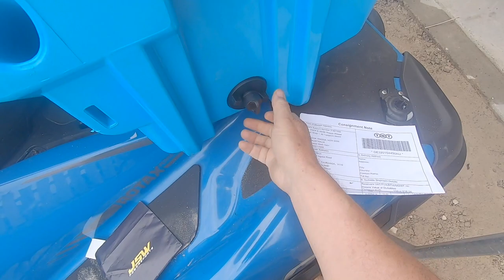Sea Doo Adventures New Zealand Fishcool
My new Fishcool accessory arrives . Unboxing and fitting to my GTX 155